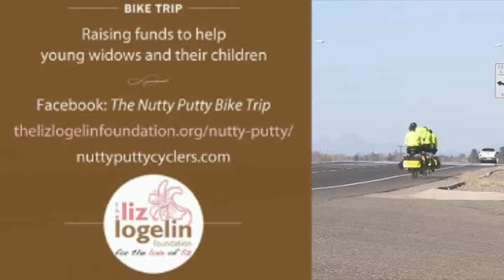Rise to the Climb music video featuring the Nutty Putty Cyclists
A group of 4 young men were cycling their way from coast to coast to raise money and awareness for the Liz Logelin Foundaition, which raises money for people whose spouses die early and unexpected deaths, leaving young children behind.  A family member of one of the boys had recently died after getting stuck in the Nutty Putty Cave in Utah.

The guys were looking for volunteers to house them for one night on their journey, and we volunteered.  The night they stayed with us I played them a bunch of my songs, which they really seemed to enjoy.  The next morning I woke up with this song in my head.  On their way out of town, Danielle and I followed them in the car and shot a bunch of video.

The song and video all came together very quickly, and before they arrived in California the following week I had finished it and uploaded it to YouTube for them.

I guess what impressed me was that 4 wholesome young men with good standards were taking on a great physical and emotional challenge.  I think that more of our youth should take the time and effort to do really hard things.  There is a lot to be learned from such experiences.